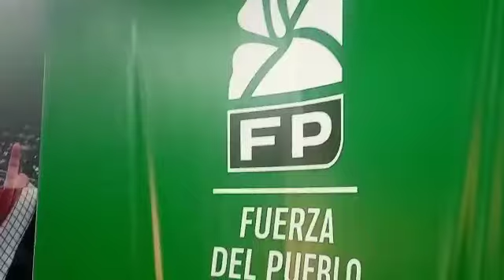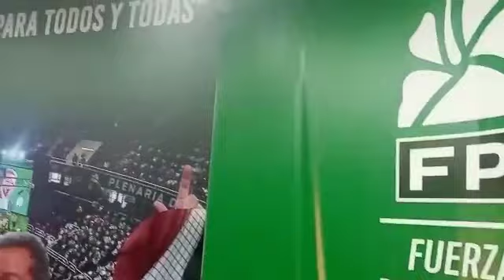Hipolito Polanco juramenta centenares de abogados dirigidos por la Dra. Lucia Florentino del CAD